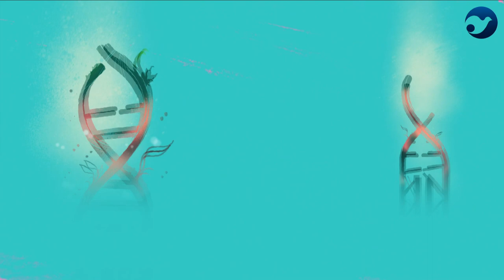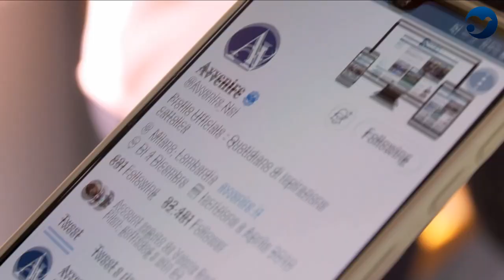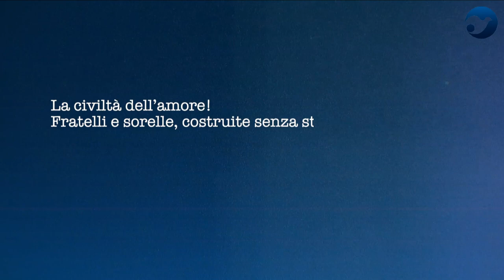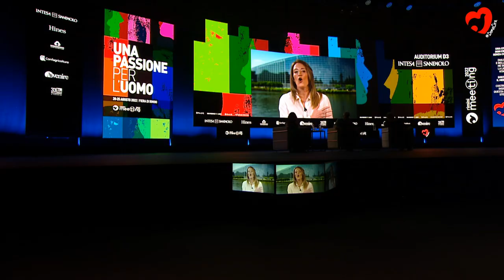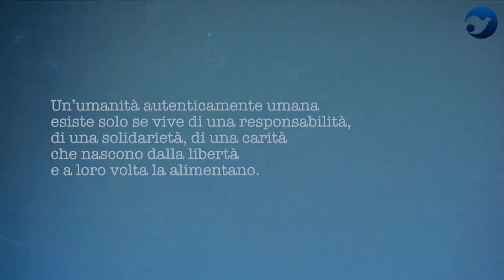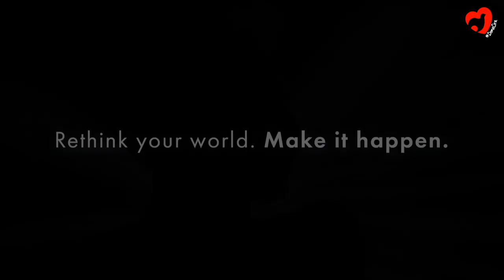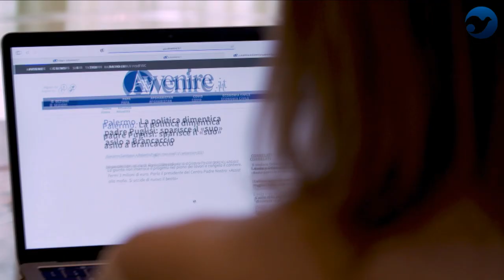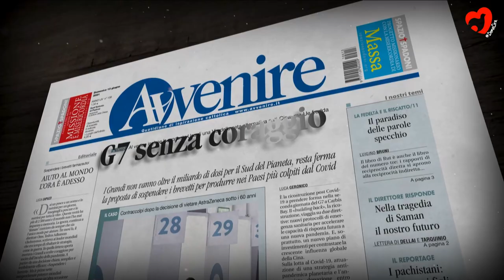EUROPE AND THE FUTURE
Speech by Paolo Gentiloni, European Commissioner for Economic Affairs. Guest Elena Mazzola, President of the NGO Emmaus, Kharkiv, Ukraine. Projection of a video-message by Roberta Metsola, President of the European Parliament. Introduced by Giorgio Vittadini, President of the Foundation for Subsidiarity.

What kind of Europe can and must we expect in the coming years? Which issues will be at the centre of European political, economic and social action? What role will Europe play in a completely changed and always more difficult to understand international scenario, featuring an increasingly uncertain horizon?